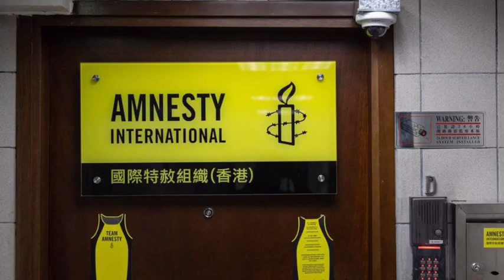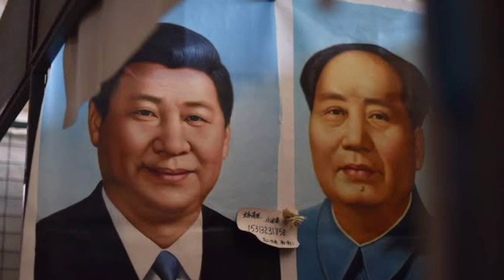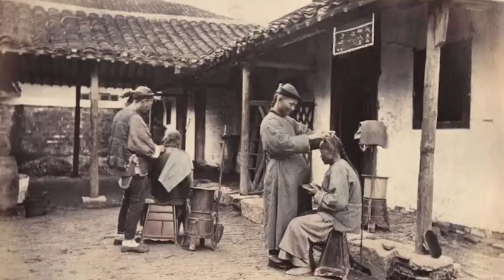Israel a che leh ta:Arab ho ramah In a sa.China a lian zel|Sudan lam an buai|a dang.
News Lawrkhawm.